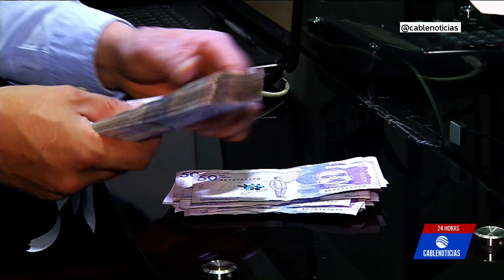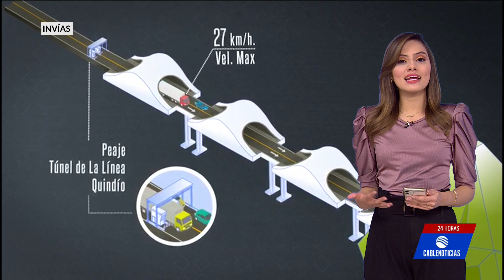¡La luz al final del túnel! hoy inauguraron el Túnel de la Línea.